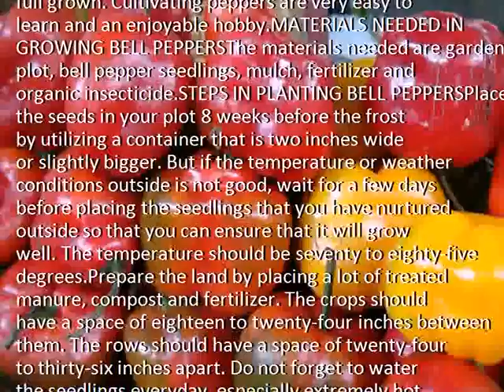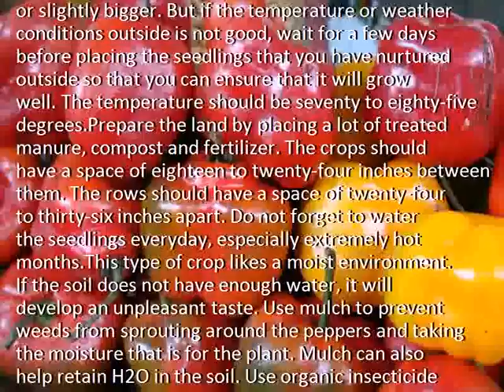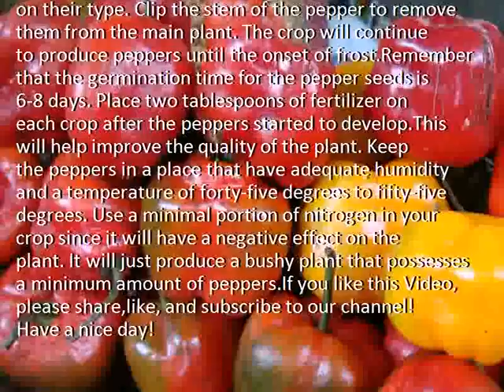How to Correctly Raise Bell Peppers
Description:  Bell Peppers, Bell Peppers benefits, Bell Peppers for health
Credit :
Source: Bell Peppers

Bell Peppers